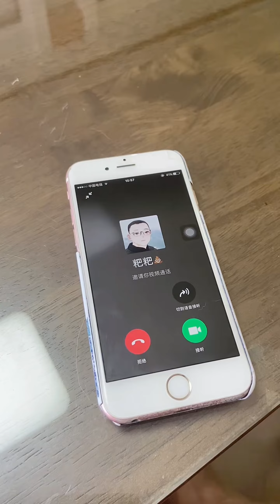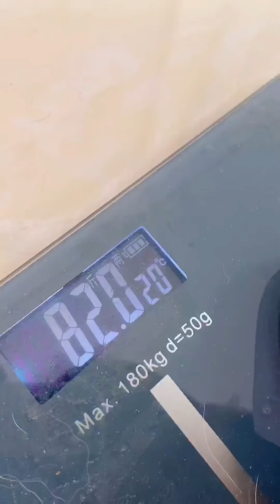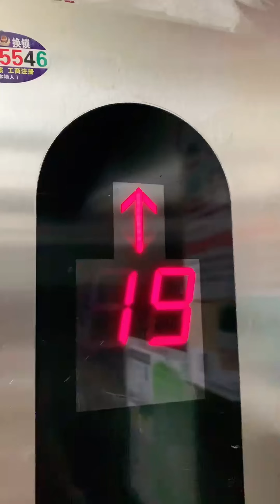臭美的四毛用了毛粑的面​​膜，為了不被發現，用白紙和墨水做了張假的【錯名的四毛】